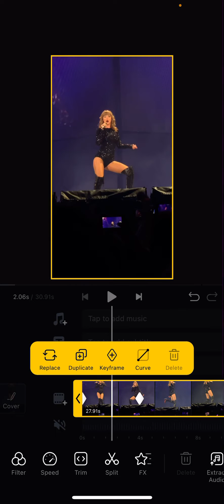How To Use Graphs In VN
Want to use graphs in VN? Here's how you can do that.